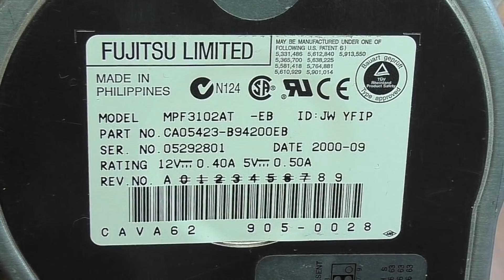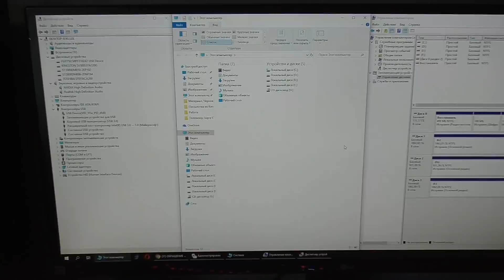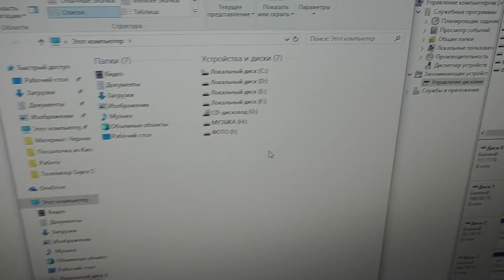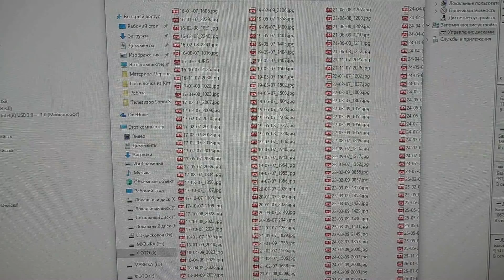ЭЛЕМЕНТАРНОЕ! Восстановить информацию с жёсткого диска Fujitsu MPF3102AT (IDE)